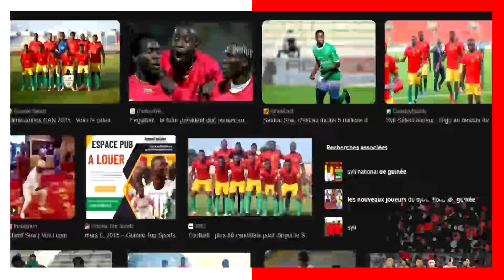VOICI LE FUTUR DU SILY NATIONAL.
AU PAYS DE SERHOU GUIRASSY L AVENIR EST ASSURE LE SILY NATIONAL PEUT COMPTER SUR DES TALENTS SUR POUR PORTER HOUT LE DRAPEAU DE LA GUINEE